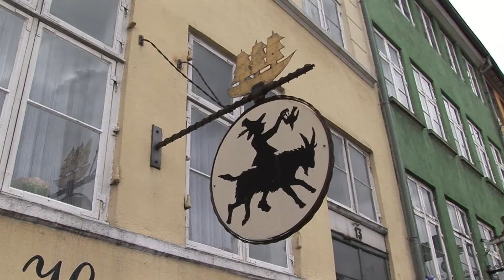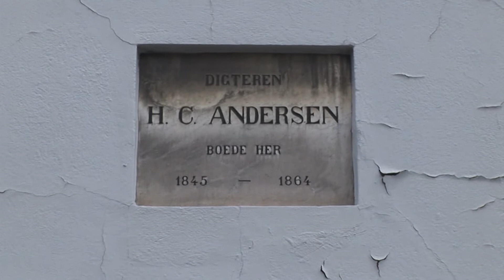HHR 21-4 Nyhavn Kopenhagen (Deshaked)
De erg mooie nieuwe haven (Nyhavn) met zijn schilderachtige huizen en leuke kades.
H.C. Andersen (Sprookjes) woonde hier ook.